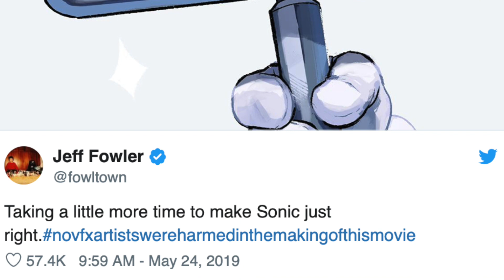Real Reason Sonic The Hedgehog Movie Moved To 2020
Sonic the hedgehog movie is now delayed to 2020. Sonic movie live action is now delayed for 2020 the real reason the sonic the hedgehog movie. Part in reason because sonic the hedgehog movie is getting fixed and redesigned. Sonic the hedgehog movie redesign & more delayed to 2020

More Sonic Videos

SOCIAL MEDIA